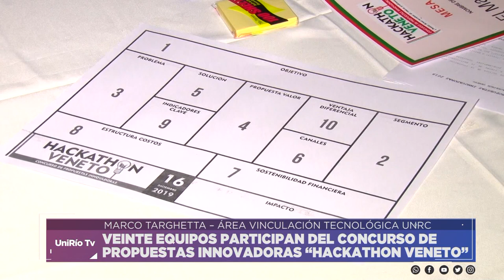VEINTE EQUIPOS PARTICIPAN DEL CONCURSO DE PROPUESTAS INNOVADORAS “HACKATHON VENETO”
MARCO TARGHETTA – ÁREA VINCULACIÓN TECNOLÓGICA UNRC
Facebook.com/uniriotv
Twitter.com/uniriotv